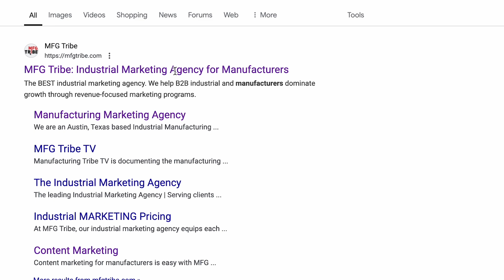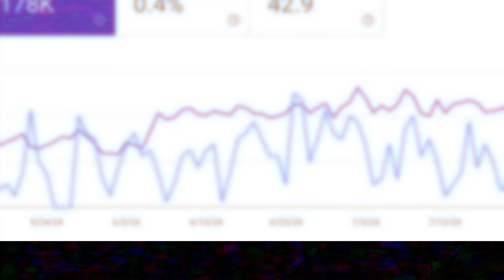SEO Services for Industrial | MFG Tribe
If your industrial website content doesn’t match what users want to see, or if your website simply doesn’t have enough content for the algorithms to determine whether it’s worthwhile for users, your SERP rankings will drop. This is a surefire way for your website will be buried beneath your competitors’ websites, and who wants that?

We help your business stay ahead of other manufacturing companies by tracking SEO volatility on a daily basis. This proactive approach to industrial web development allows us to react to the changes in search trends immediately, instead of waiting for you to tell us. Here’s how it works:

All SEO projects begin with a full digital health audit so we can understand the current state of your website (on-page) and your backlinks/referrals (off-page).

We perform comprehensive research on what the best keywords should be based on your services/products and compare the monthly search volume against it. Then we assign a keyword phrase to each page of your website and begin analyzing the content for new copywriting.

After the SEO strategy is established, we implement an efficient and aggressive process. Speed is the main driving force, and everything must begin immediately to start tracking the results.